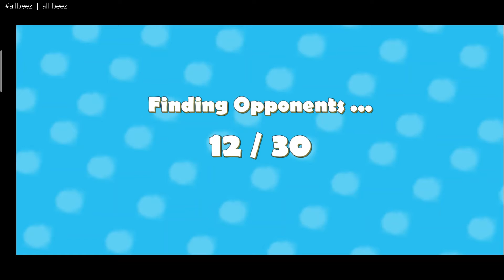My Fall Guys Game Plays